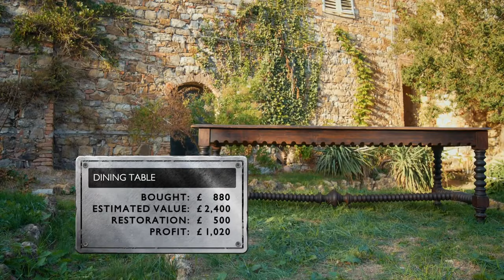19th Century Italian Tuscan Shop Counter - Salvage Hunters 1708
19th Century Italian Tuscan Shop Counter - Salvage Hunters 1708